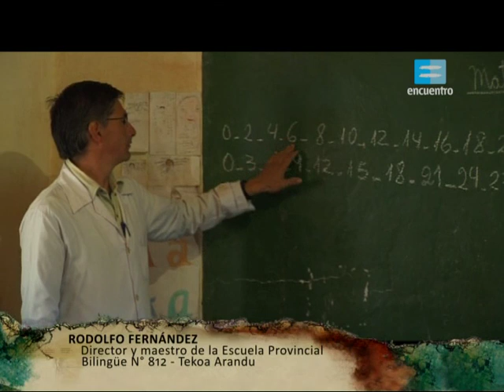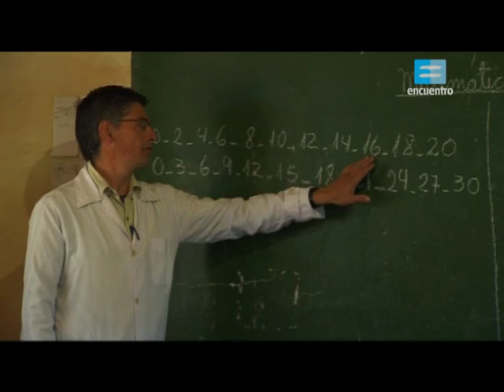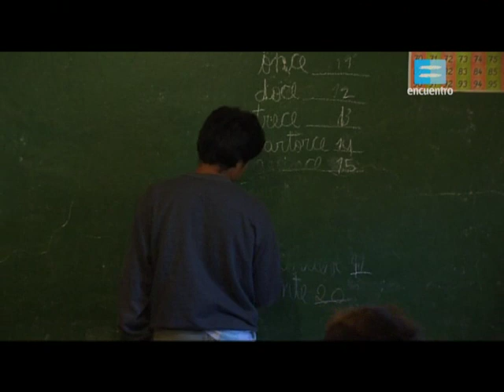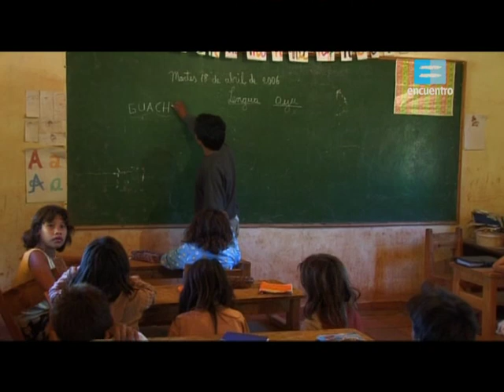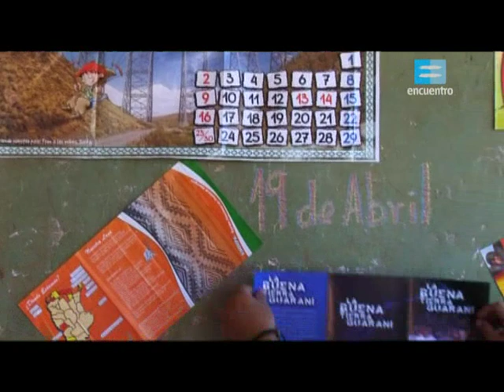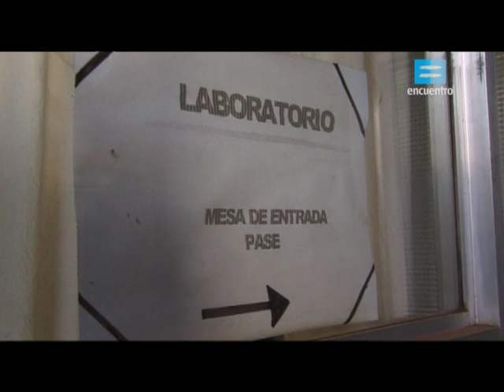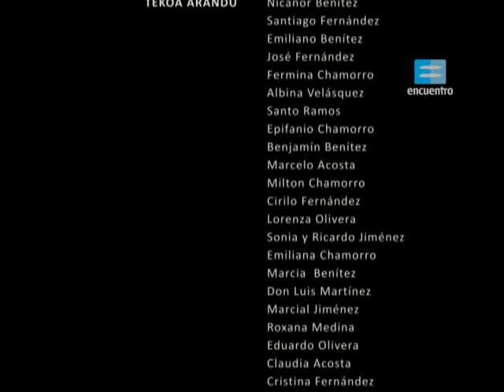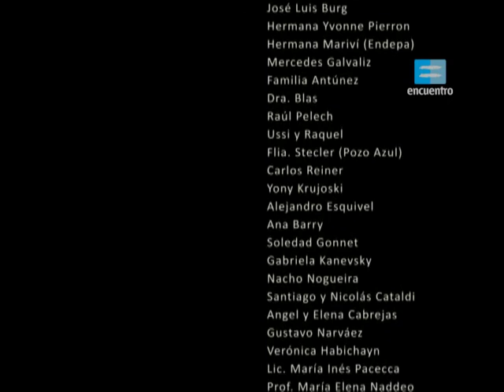Capitulo III: Mbya - Guaranies. Jurua kuery, los blancos.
Hoy aceptan ir a la escuela para aprender la lengua blanca, pues son ellos quienes tienen el poder y el pueblo mbya no quiere que lo sigan atropellando. La relación cotidiana con los blancos: la escuela dentro de la comunidad, la falta de médico, el hospital.